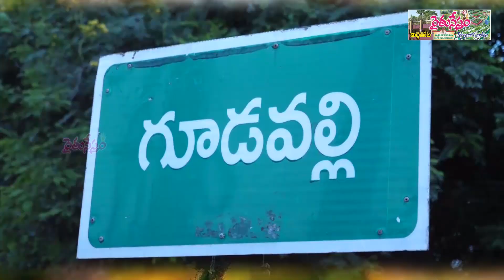వావ్ టొమాటో.. ఇంత ఎత్తు ఎలా పెరిగాయి.. ? Home Gardening | Sambashivarao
కృష్ణా జిల్లా విజయవాడ రూరల్ మండలం గూడవల్లి గ్రామానికి చెందిన సాంబశివరావు, ఉమాదేవి దంపతులు... ఇంటి చుట్టూ చూడ చక్కని పెరటి తోటలని పెంచుతున్నారు. 20 ఏళ్లుగా మొక్కల పెంపకాన్ని చేపడుతున్న ఈ ప్రకృతి ప్రేమికులు... కిచెన్ గార్డెన్ కి ఒక్కో ఏడాది ఒక్కో రూపు ఇస్తూ ఆశ్చర్యపరుస్తున్నారు. అందులో భాగంగా ఈ ఏడాది టొమాటోమొక్కలు నాటడం జరిగినది. అందులో టొమాటో మొక్క 8 అడుగుల వరకు పెరిగి విపరీతమైన కాపు తో అధిక దిగుబడి పొందుతూ...ఆదర్శంగా నిలుస్తునారు ..